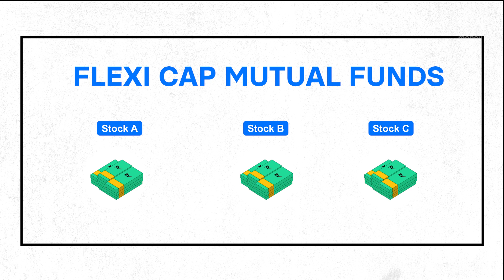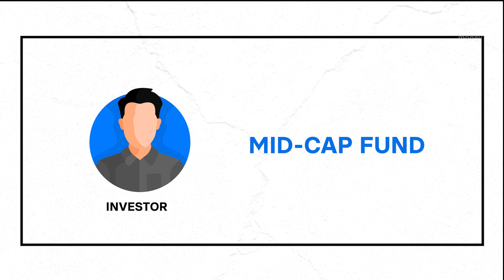Are Flexi Cap Mutual Funds good for portfolio diversification? | Flexi Cap vs. Multi Cap | INDmoney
Looking for a mutual fund that offers the flexibility to invest in companies across market capitalisations? Look no further than the Flexi Cap Mutual Fund! In this video, you will understand the fundamentals of Flexi Cap Funds, their different features, types and some vital factors to evaluate before investing. You will also learn the key differences between Flexi Cap Mutual Fund and Multi Cap Mutual Fund.

In this chapter, we will learn:
00:00 - 00:54 - Introduction
00:55 - 01:56 - Features of Flexi Cap Mutual Fund
01:57 - 02:58 - Types of Flexi Cap Mutual Fund
02:59 - 04:27 - Vital Factors of Flexi Cap Mutual Fund
04:28 - 04:42 - Flexi Cap Mutual Fund Vs. Multi Cap Mutual Fund
04:43 - Browse through financial content on IND Learn

Scrolling through our channel?